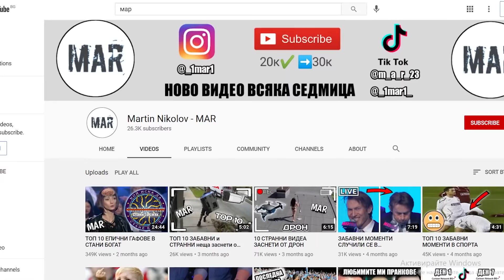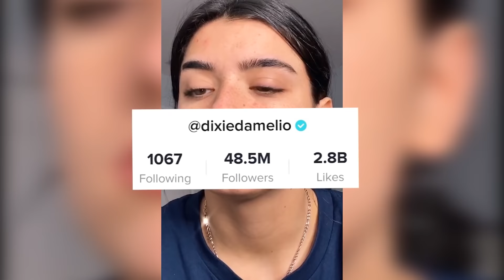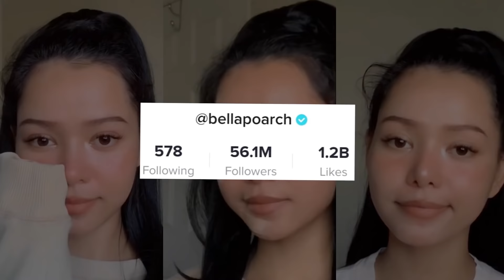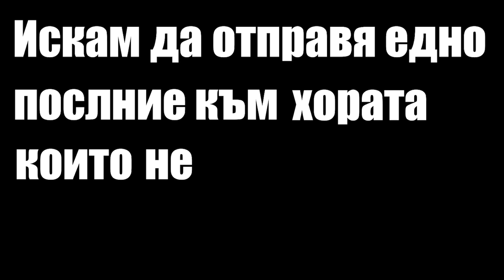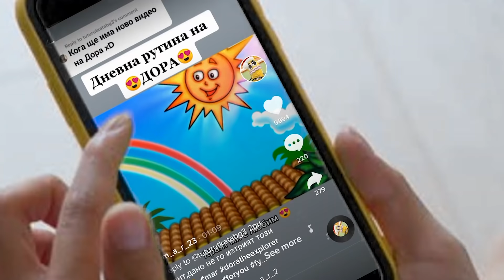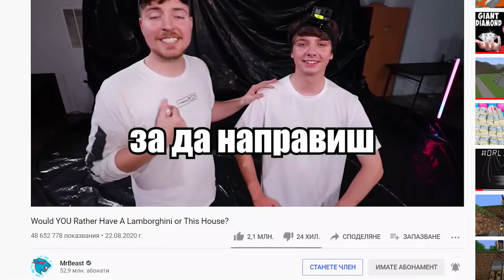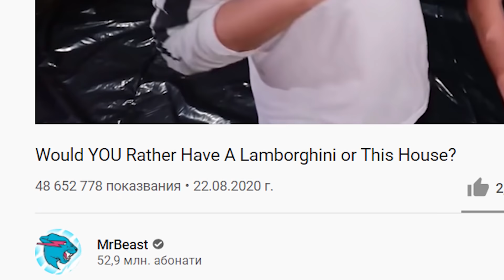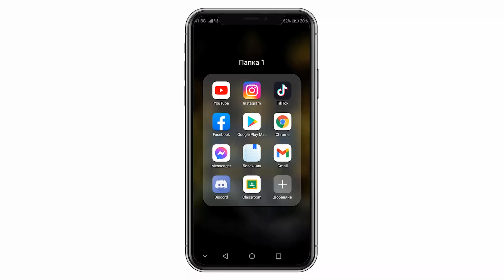Нещата, които не харесвам в TikTok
В това видео ще ви покажа част от нещата, които не харесвам в световно известното приложение за видео споделяне TikTok.

Title: Payday by Jason Farnham